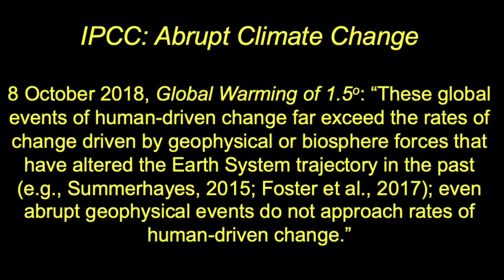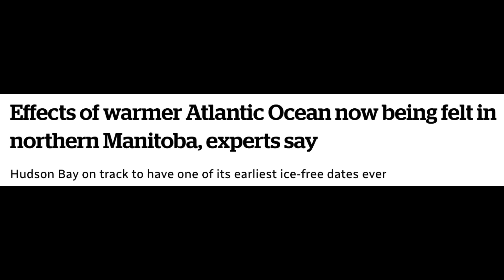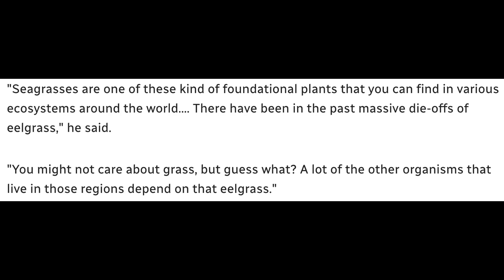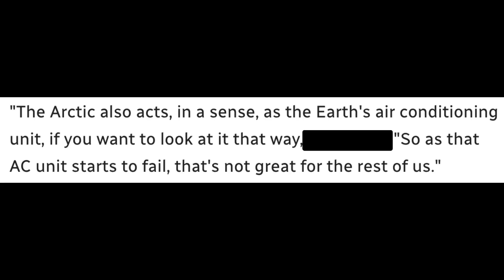Science Snippets: Even if the Masses Notice Abrupt, Irreversible Climate Change, Our Fate is Sealed